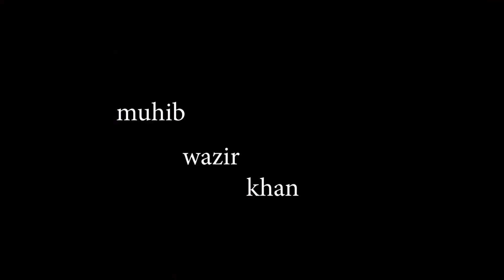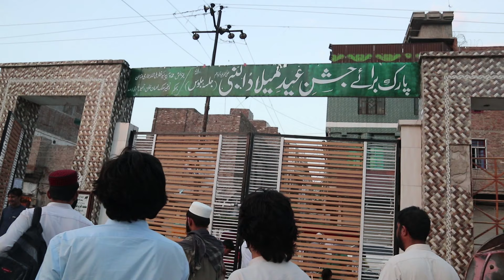Can i make daily vlogs ?|mwk vlogs | Bannu